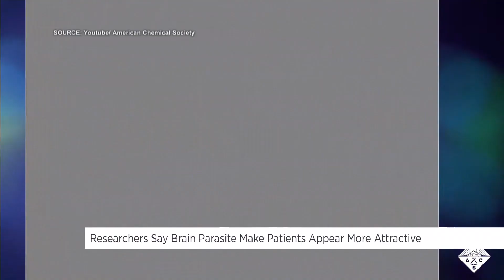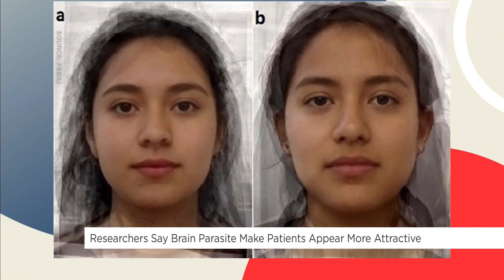Brain parasite makes people appear more attractive | Your Morning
CTV’s Science and Technology specialist Dan Riskin tells us about the new research.